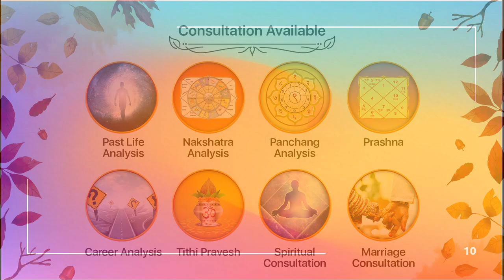Ketu and Need of Change in life |Ketu and the problems it represents ur in life | Understanding Ketu